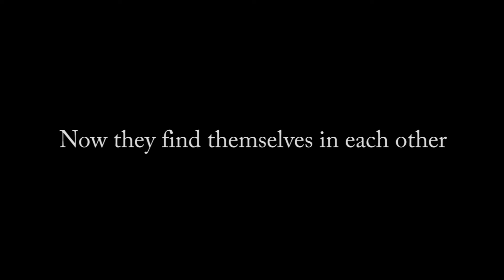Engagement Video_ Marwari wedding_ Bengali Wedding_ Bengali & Marwari_ Hindi songs_ Bengali songs